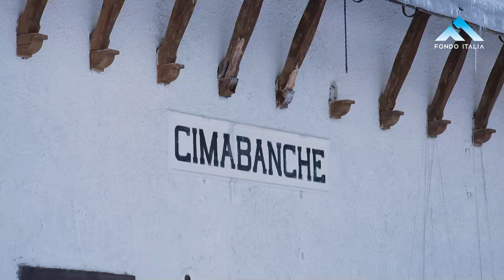Sci di Fondo - Verso la Dobbiaco-Cortina, intervista a Stephanie Santer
Vincitrice della Granfondo Dobbiaco-Cortina nel 2002, Stephanie Santer è da anni nel comitato organizzatore della competizione. Con lei abbiamo parlato della gara che si svolgerà il 4 e 5 febbraio prossimi: "Bello vedere la passione di coloro che si iscrivono a questa gara".
Intervista di Giorgio Capodaglio